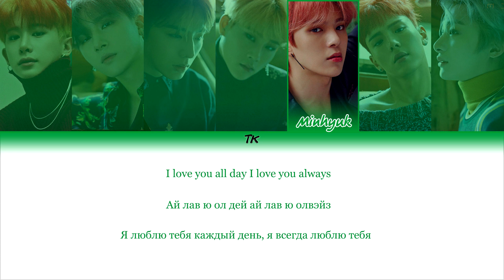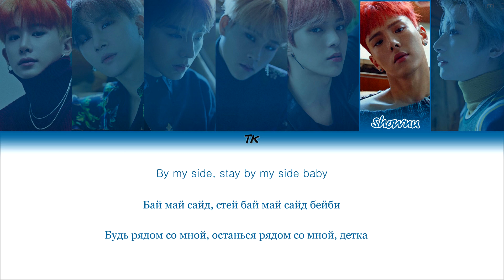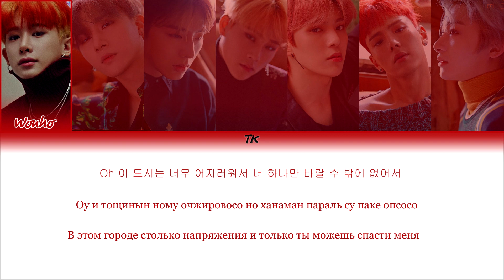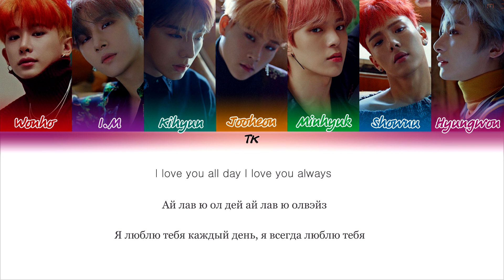MONSTA X (몬스타엑스) – BY MY SIDE [ТЕКСТ/КИРИЛЛИЗАЦИЯ/ПЕРЕВОД НА РУССКИЙ Color Coded Lyrics]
Я уже давно делала переводы на некоторые песни, которые вы меня просили, поэтому, возможно, сегодня выйдет ещё одно видео.
Люблю вас❤️

• Группа: MONSTA X (몬스타엑스)
• Песня: BY MY SIDE
• Альбом: Take.1 Are You There?
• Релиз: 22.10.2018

Здесь есть монбебе? Я хоть не слежу за всей деятельностью парней, но песни их обожаю) А ещё ужасно переживают за Кихёна, этот зайка несмотря на свою травму вышел на сцену и пел. Он сдержал обещание и такие айдолы достойны большого уважения